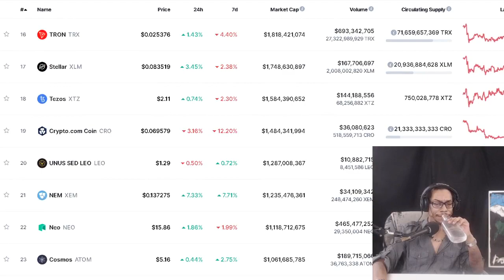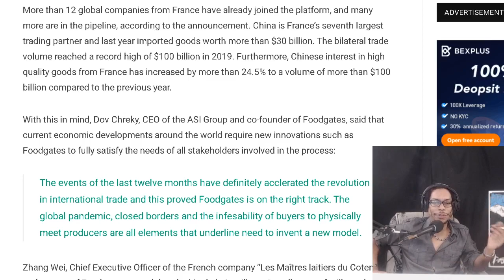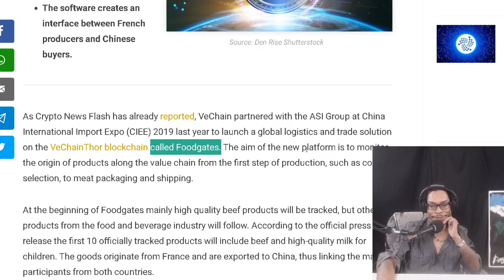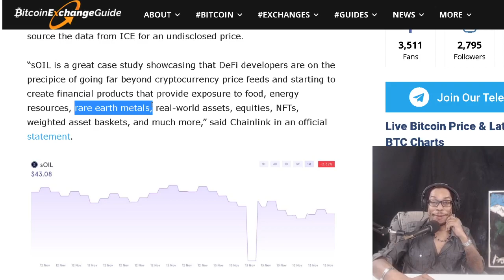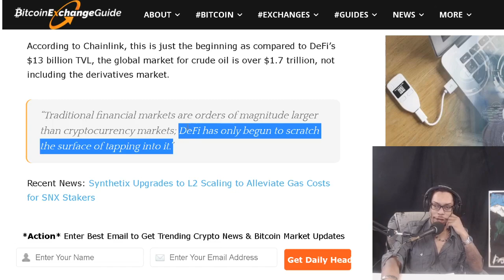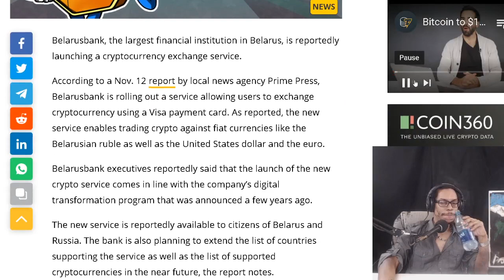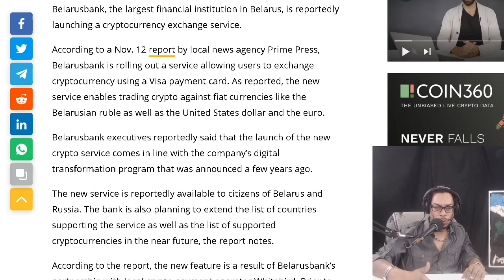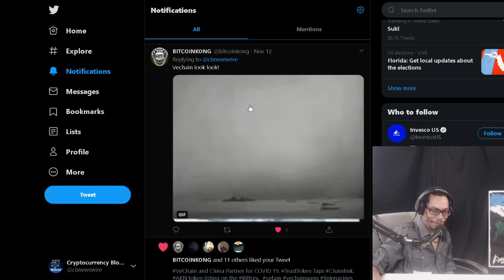VeChain connects France with China. Chainlink Onboards Synthetix. Belarus Bank Offers Crypto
VeChain: Foodgates connects France with economic giant China. DEX Synthetix Now Allows Trading of Brent Crude Oil Powered by Chainlink Oracle.Belarus’ largest bank reportedly launches crypto exchange service

OFFICIAL MAILING ADDRESS:
Shomari Clarke